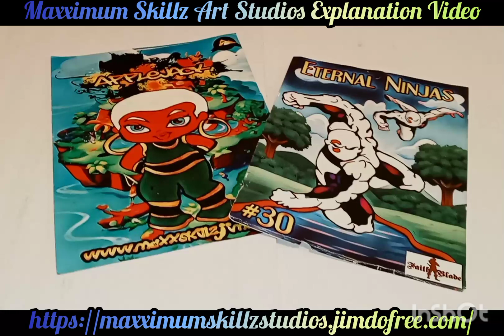A blast from the past some of my older digital illustrations from 2019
Here is there another explanation video showcasing  the  art of and passion of the Maxximum Skillz Art Studios  and Faith Blade Comics sit back relax and enjoy this this video clip I hope it blesses your heart. without further Ado here is the video!!!